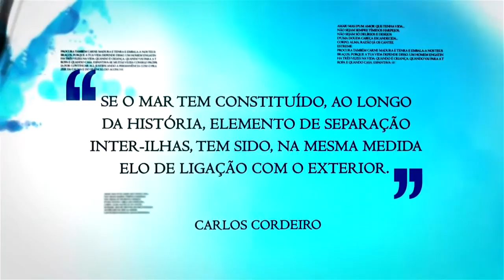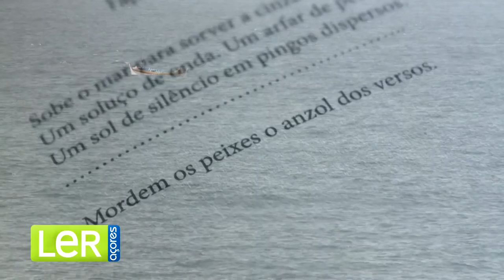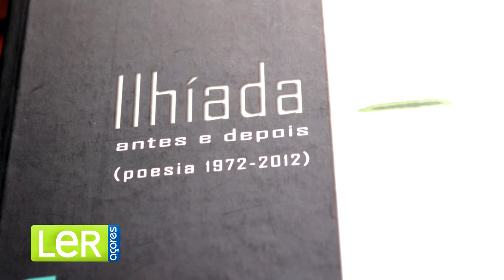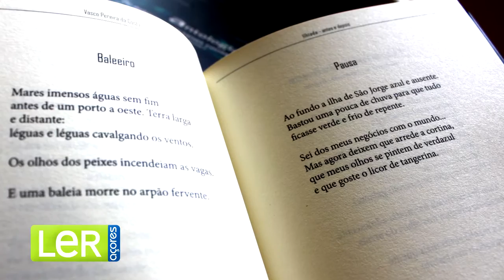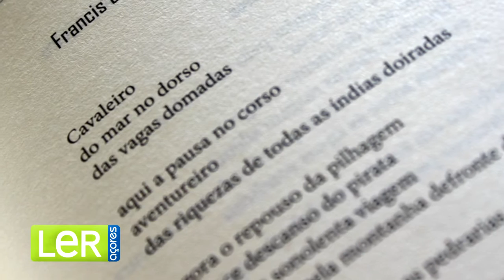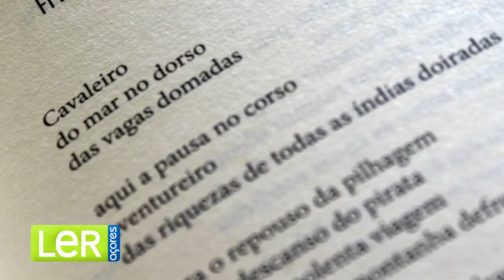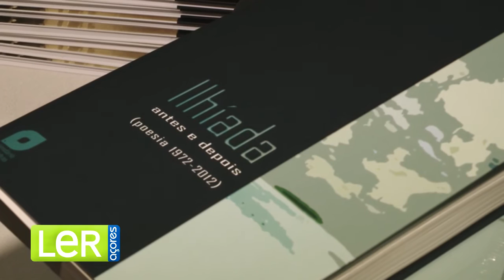LER AÇORES programa 31 Vasco Pereira da Costa